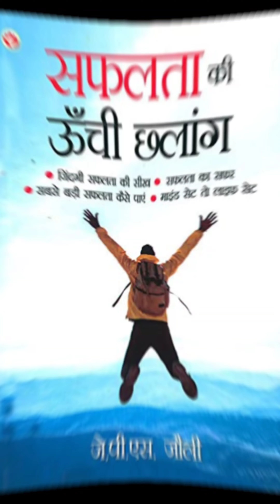Books जो आपकी जिंदगी और सोच बदल देगी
Books you Need to Read |
Jolly, popularly known as Jolly Uncle, is a world-renowned motivational writer and graphologist who has written 42 books on a wide range of topics including personality development, success, and positive thinking. With over 500 radio and TV shows under his belt.

Suggested Videos:
Best Books To Read in 2023 (Hindi),
Must Read Books Before The Age of 30,
5 Books You Must Read! Gaur Gopal Das,
10 किताबें जो आपका जीवन बदल देगी ||10 Books That Can Change Your Life,
World's Best Life-Changing Book - By Sandeep Maheshwari | Hindi,
ये 42  किताबे आपकी ज़िन्दगी बदल देगी | 30 BOOKS THAT WILL CHANGE YOUR LIFE,